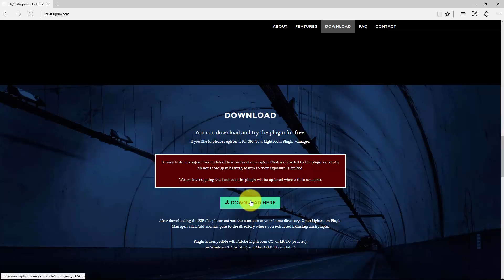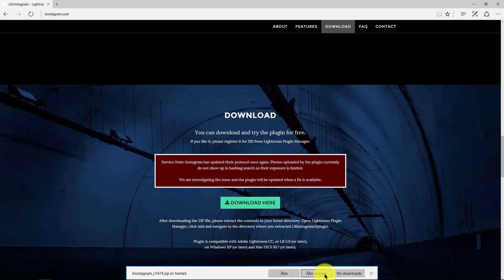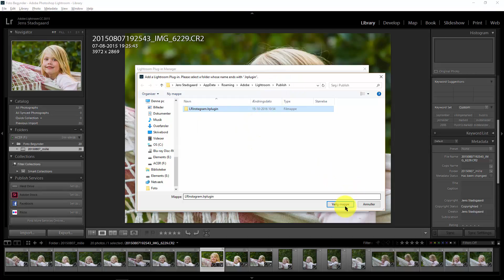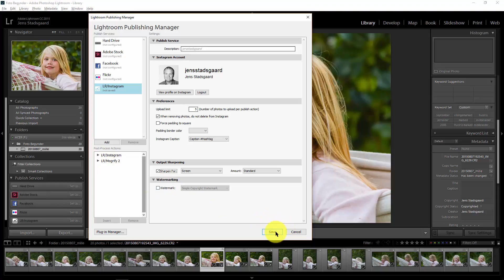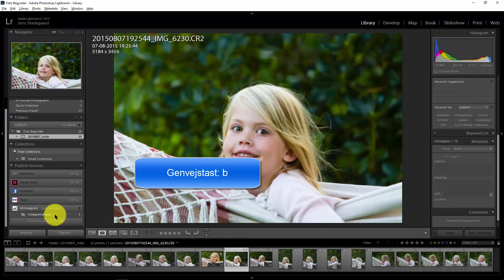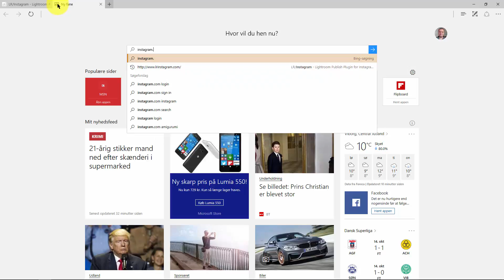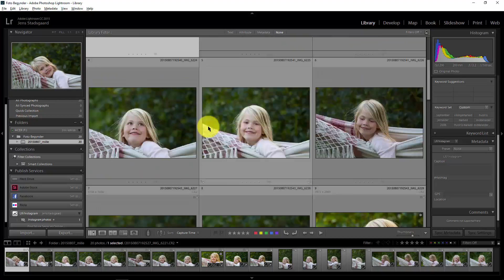Lightroom til instagram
Hvordan man kan få billeder fra Lightroom over til Instagram på en nem og smertefri måde, uden brug af dropbox mv.